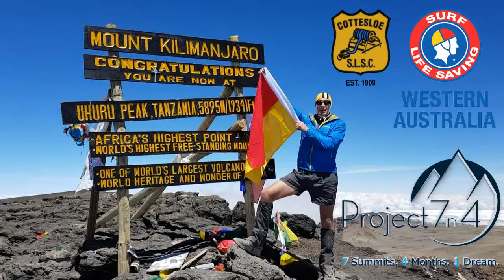Project 7in4 - SSLWA Kilimanjaro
Surf Life Saving makes third summit! At the top of Kilimanjaro the flag flies high.